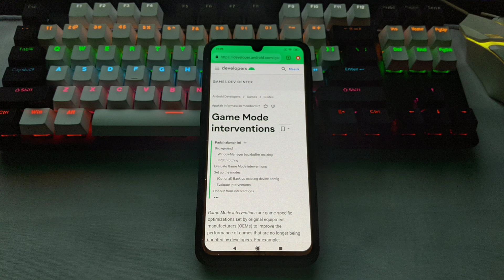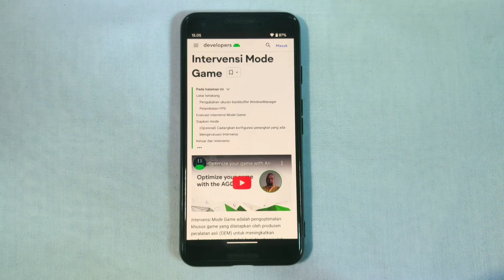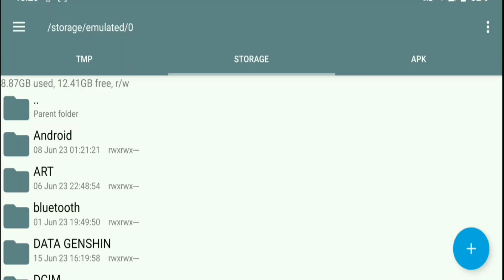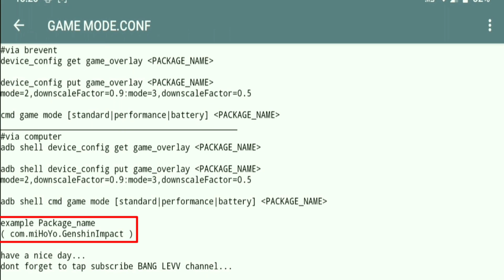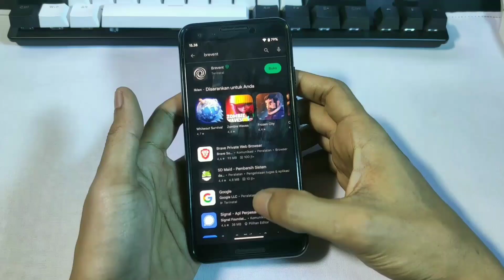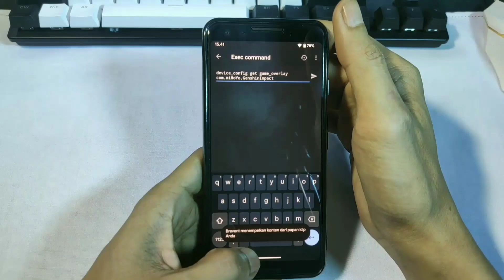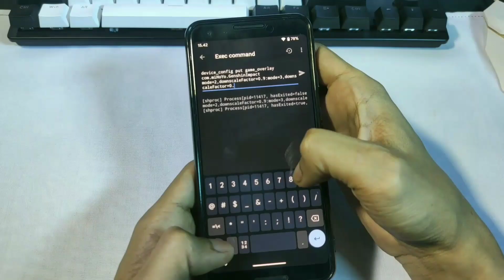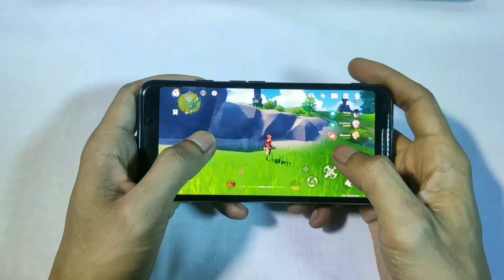Android Auto Lancar Tanpa Lag! Game Booster MLBB 2023!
Game Booster For Mobile Legends Android 2023
Di video ini akan menjelaskan Game Booster dari google yang di sebut intervensi game mode.
Intervensi game mode adalah sebuah fitur untuk meningkatkan kinerja perangkat android non root, dengan intervensi game mode, kalian akan menikmati pengalaman bermain game lebih nyaman, penjelasan selengkapnya ada di video ini.